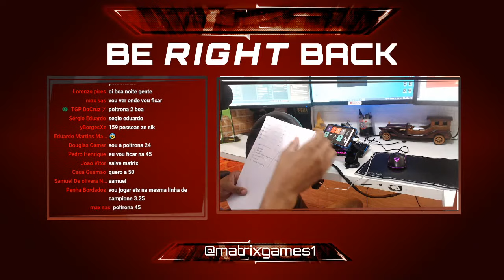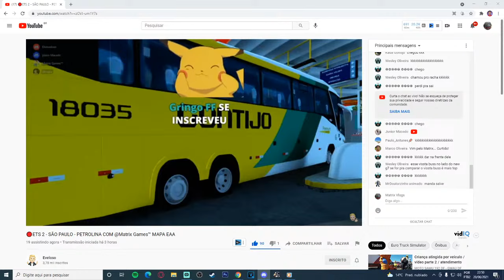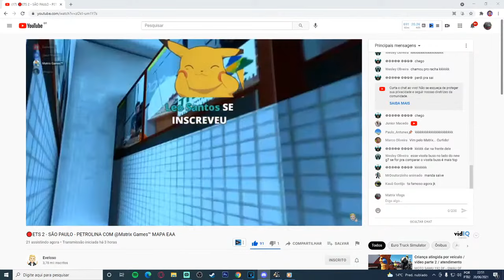SIMULADOR de ÔNIBUS - G7 1800 DD da TRANSMATRIX - SÃO PAULO-SP / PETROLINA-PE - SAIDA ás 19h30